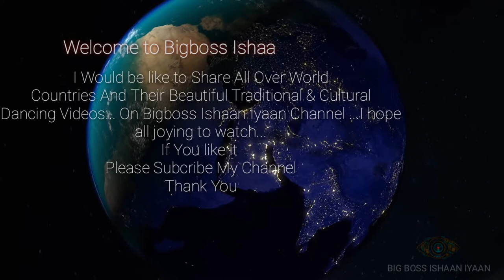Sri Lanka Beautiful Traditional & Cultural Dance Performance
Hello Friends I would like to share The Sri Lanka beautiful Traditional And Cultural Dance Performance Video ...